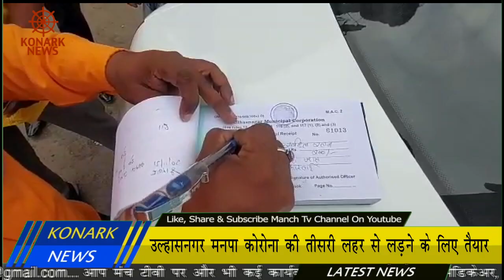उल्हासनगर मनपा कोरोना की तीसरी लहर से लड़ने के लिए तैयार